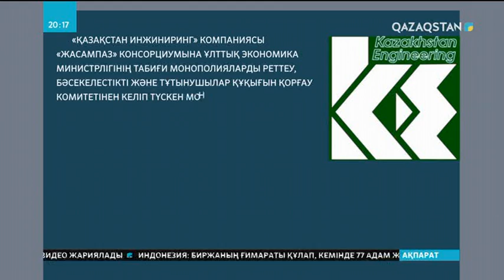Қазақстандық ондаған өндіруші компания жабылып қалуы мүмкін